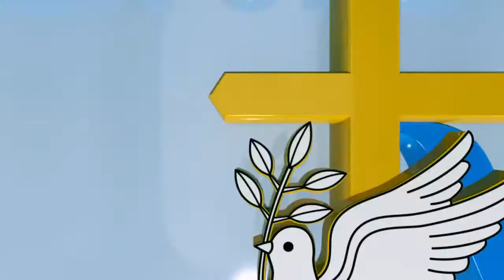Most REV Poola Anthony Holy Mass and Confirmation St Joseph's Church Bolaram 10 30am 28 2 21